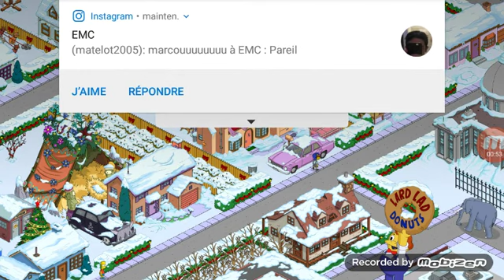Fête de Fin d'année L'ets Play les Simpsons Springfield #42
Le retour des vidéos

Chaîne secondaire : C'est Mattéo Music

Compte Instagram : cestmatteo